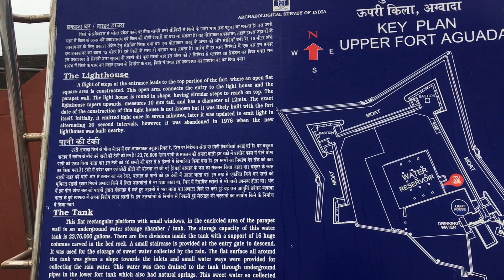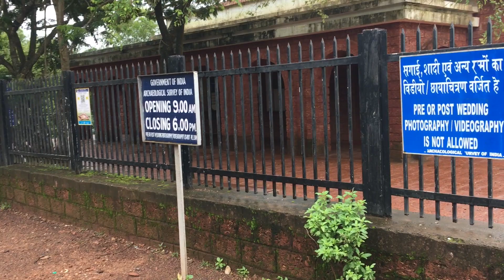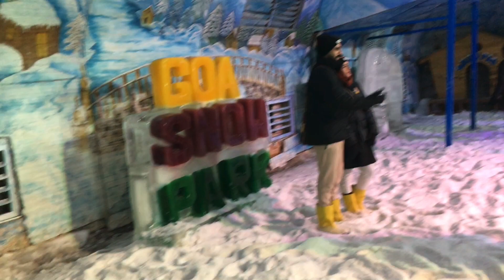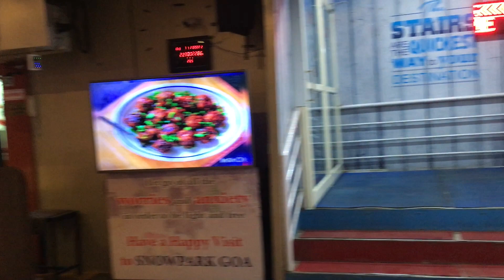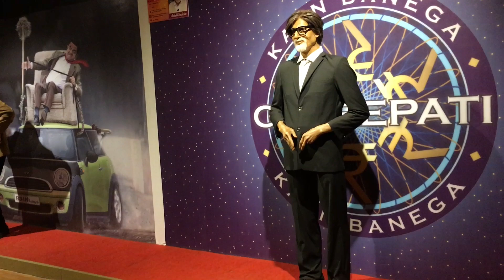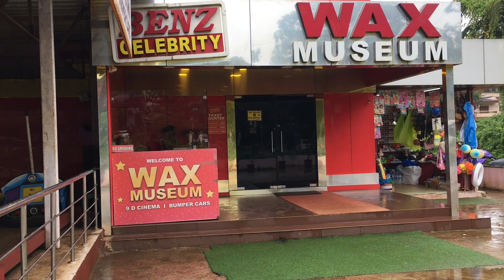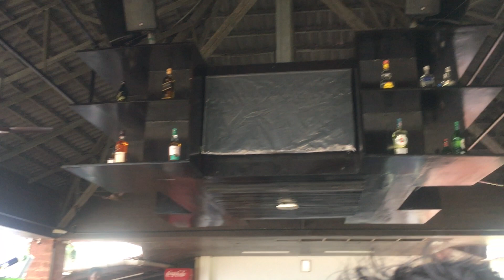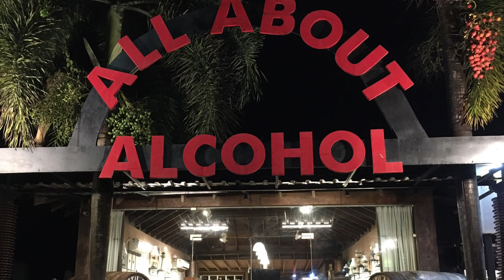Goa Trip//Day -1 & 2//Candle light Dinner//Candolim /Baga/Calangute Beach//wax Museum//Snow Park